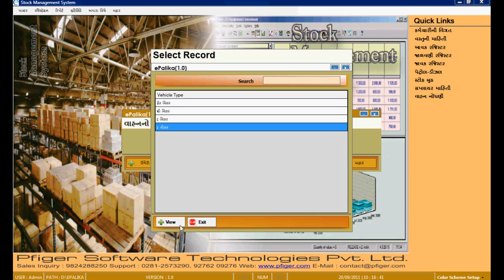16 Stock Master 15 Vehicle Type Delete